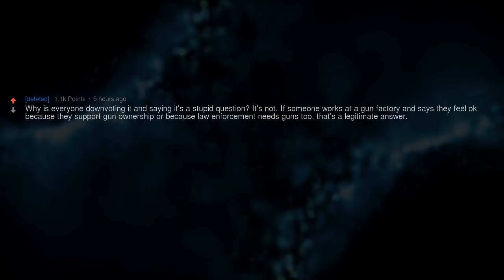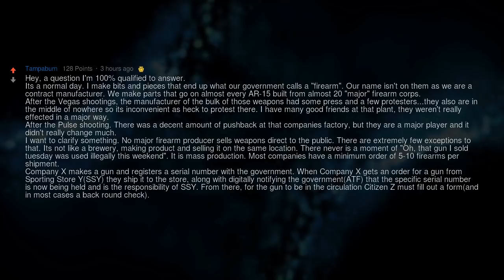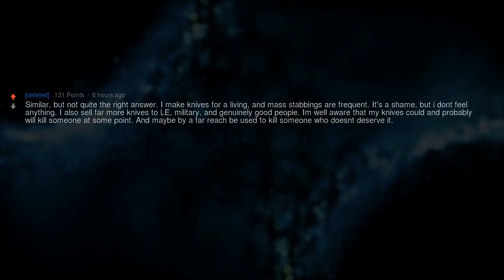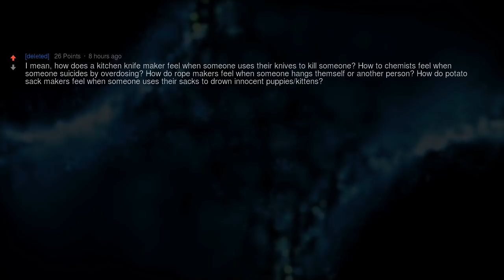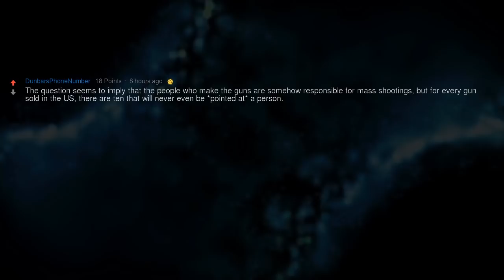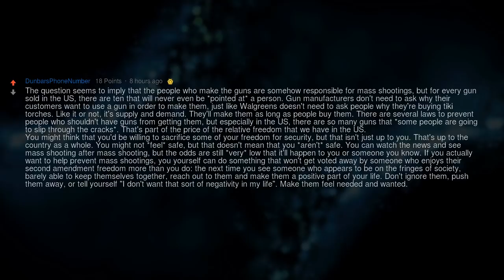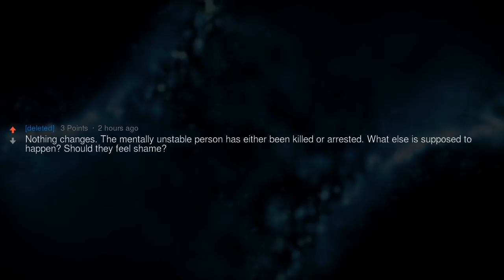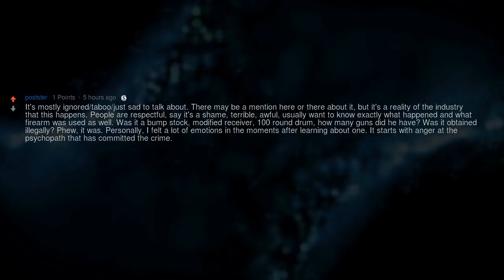Gun Manufacturers, How Do You Feel About Making Guns?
▶ Fresh AskReddit Stories: Gun manufacturing workers of Reddit, what is it like going to work the days after a mass shooting?